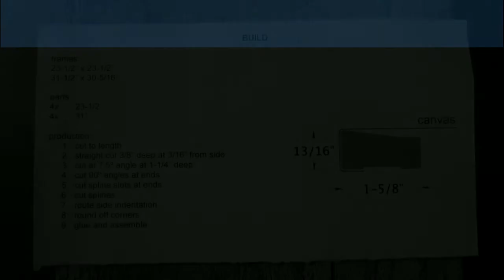How to make a fake Mondriaan 3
Any home renovation would benefit from some art work, but not everybody is artistically gifted. To keep things simple, I choose a modern painting, that is easily replicated: a Mondriaan.